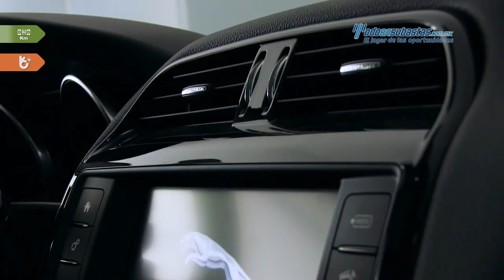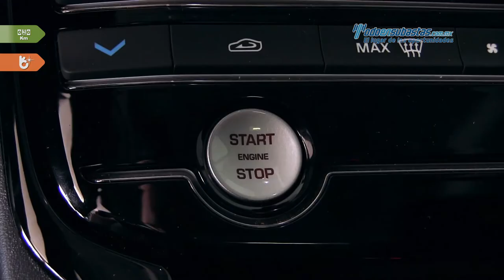Jaguar • XE Pure Tech 2016 • GA921177